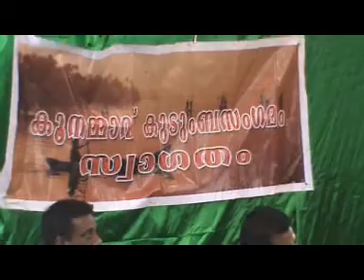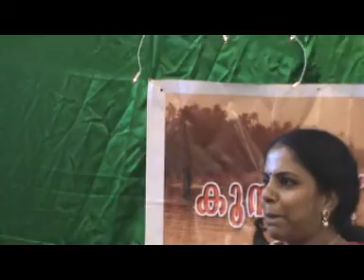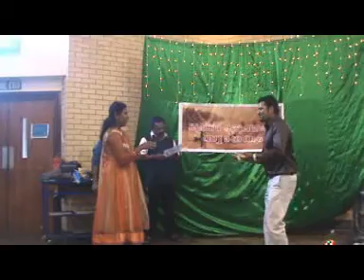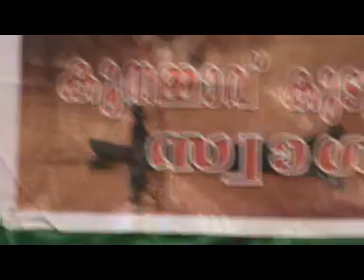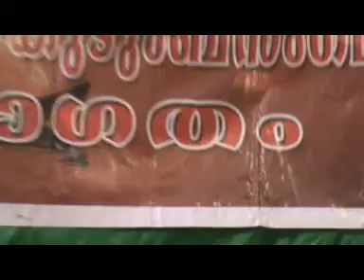KOONAMMAVU KUDUMBA SANGAMAM